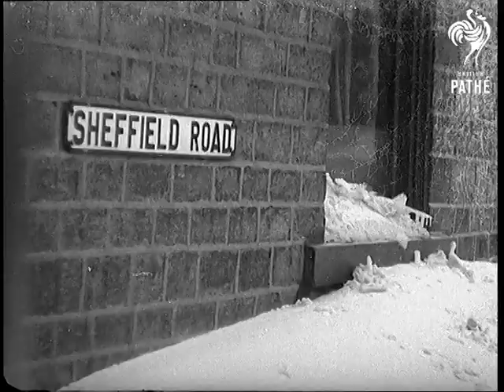When Winter Came (1940)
Full title reads: "When Winter Came".

Shots of cars getting stuck in heavy snow.

GV Railway carriages in yard all covered in snow with  racks covered with snow and ice.

VS of troops digging snow from railway lines.

Various CUs and GVs of icicles and snow covering railway lines, wagons and trucks.

VS of huge snow drifts in the Midlands. Snow has drifted over cars and up to first floor windows of houses.

Shots of children playing in the snow with skis and sledges.
 FILM ID:1035.09